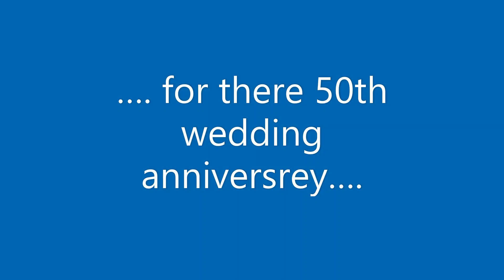At Rose and Ken Sexton's for 50th wedding anniversary 28th April 2024